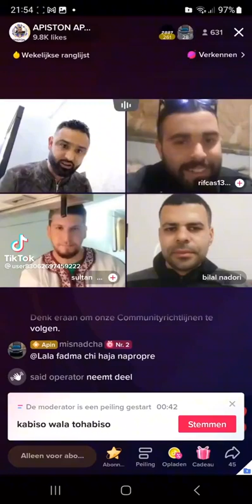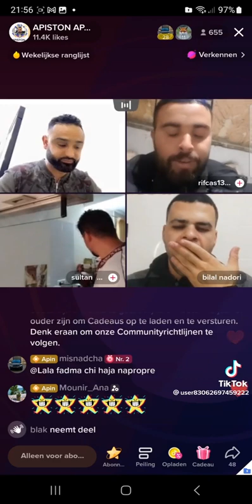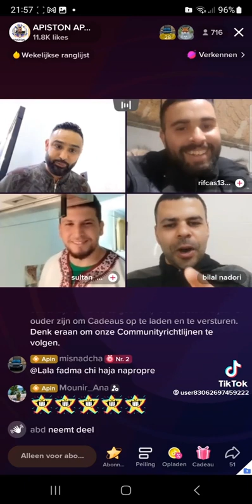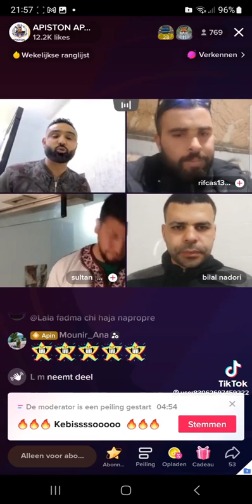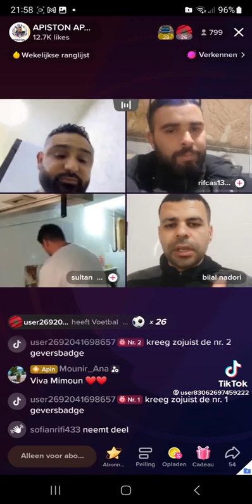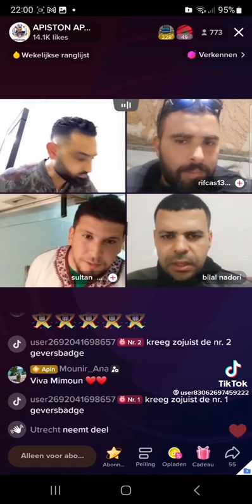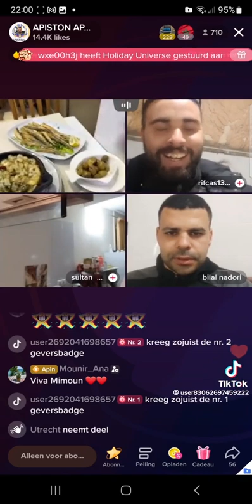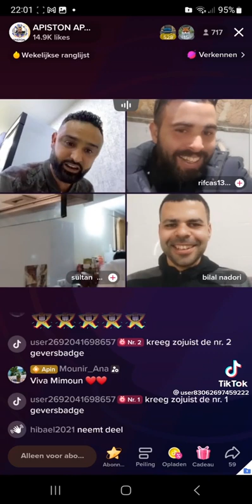apiston ag Bilal ag abdelhafid dbali 😂😂😂